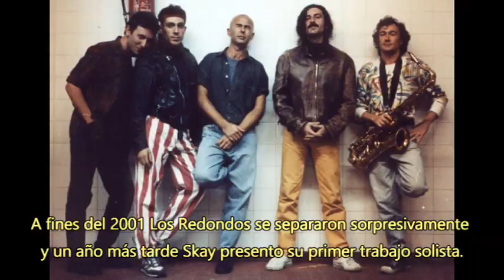Mini Biografia de Eduardo "Skay" Beilinson